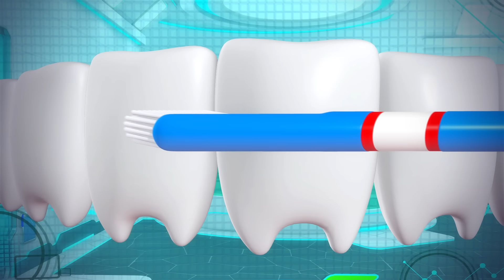Old Mother Hubbard | Plus More Nursery Rhymes | by KiiYii | Nursery Rhymes & Kids Songs | 영어동요 모음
Enjoy this amazing compilation including "Old Mother Hubbard" plus lots  more nursery rhymes that you can learn, sing and dance to.

00:00 Old Mother Hubbard
01:56 Ants Go Marching
03:45 No Monsters
05:57 No No No Play Safe In Playground
08:26 1, 2, Buckle my Shoe
09:55 Colour Train
11:45 3 Little Kittens
13:23 Wheels On The Bus V2
15:23 10 Little Dinosaurs
17:20 Wheels On The Bus V4
19:05 Brush Teeth Song
21:16 Potty Song
22:33 Little Bo Peep
23:57 Mr Cat
26:03 Wheels On The Bus V3 (Babies On The Bus)
28:26 Baa Baa Black Sheep
29:47 London Bridge Is Falling Down
31:52 Driving In My Car
33:18 Johny Johny Yes Papa V3 (Parents Version)
34:43 5 Little Monkeys

Went to the cupboard,
To give the poor dog a bone;
When she got there,
The cupboard was bare,
And so the poor dog had none.

She laid in her bed
When suddenly she felt,
a bump on her head
She looked to the sky
and to her surprise,
dog bones were pouring down

Now Old Mother Hubbard
She filled up her cupboard
and gave the poor dog a bone
And to her delight
The dog took a bite
For now the poor dog had a bone

Now the poor dog had a bone